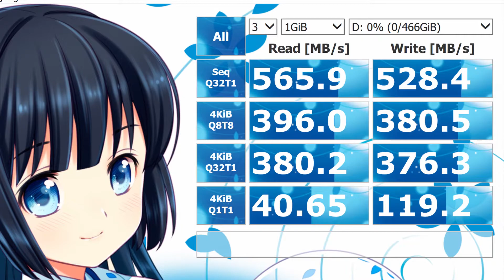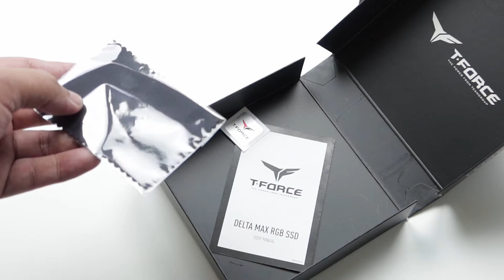TeamGroup Delta Max SSD Review - Beautiful!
The TeamGroup Delta Max SSD is certainly beautiful but it comes at a price, RM 519 here in Malaysia while in Amazon I saw it for about USD 90.

For what it's worth, the SSD does perform as expected BUT what you're paying for is that beautiful screen and customizable colors.

If you're looking for just storage then this is a hard pass but if you're looking for a storage that makes your rig look glorious and forking out a extra moolah is not an issue then do consider the Team Group Delta Max SSD.